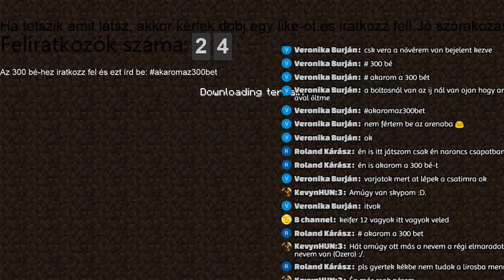PÖRGESSÜK FEL EZT SZERDA DÉLUTÁNT!!! | MesterMC LIVE 1080p 60FPS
KATT A LEÍRÁSHOZ!

Jó szórakozást kívánok a videómhoz!

Live & és videóval kapcsolatos információk:
-) Live & videó felvevő program: Open Broadcasting Software 1080p 60fps
-) Videó szerkesztés: Sony Vegas Pro 13
-) Webkamera: Prestigio Full HD 1080p
-) Fejhallgató: Asus Strix 2.0

-) Ram: Kingston Fury 8GB
-) Videókártya: GTX 750 (Hamarosan fejlesztve lesz)
-) Processzor: i5 4590
-) Alaplap: Asus B85-MG
-) Hűtés: Gyári
-) Táp: 500W (Pontosan nem tudom)
-) Ház: Cooler Master Elite Knight 350
-) Tárhely: 1TB HDD
-) OS: Windows 10 Pro 64-bit

Köszönöm hogy itt voltál, gyere máskor is!

Üdv.:
Sevewien